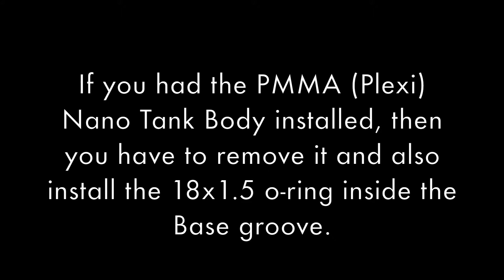Keras Nano to Giga REV Transformation Animation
Transforming the Keras Nano multi-tank into the Giga REV version